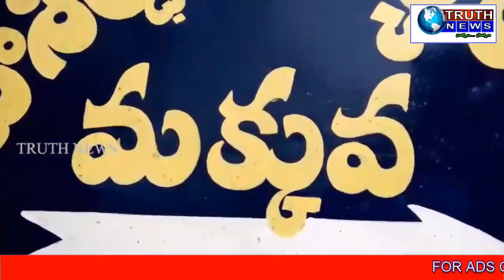విజయనగరం జిల్లా మక్కువ మండలంలోని నీటి పారుదలశాఖ చైర్మన్ రైతులపై దురుసుగా మాట్లాడిన వైనం.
విజయనగరం జిల్లా మక్కువ మండలంలోని  నీటి పారుదల చైర్మన్  రైతులపై   దురుసుగా  మాట్లాడిన వైనం.. కోపంతో రైతులు తహశీల్దార్ కార్యాలయం  బయట ధర్నా.. గంట వరకు బయటకి రాని అధికారులు.

విషయనికిని వచ్చే సరికీ మక్కువ ప్రధాన కాలువ
 వెంగలరయ్ సాగర్ 12- ఎం ఎడమ ప్రకన నుండి 6,598 ఎకరాలు భూములకు నీటి సరఫరా చేయడం జరుగుతుంది. అయితే ములకవలస, కంచెదువలస, తురుమామిడి, బైరిపురం గ్రామాల రైతులకు నీరు అందని పరిస్థితి ఏర్పడింది. నీటికోసం రైతులు కలువని బాగుచేస్తుంటుండగా నీటిపారుదల శాఖ అధికారి అడ్డుకున్నారు .
ప్రజలు తీవ్ర నిరాశతో తహశీల్దార్ కార్యాలయం ఎదుట తురుమామిడి, కంచెదువలస గ్రామ ప్రజలు బైఠాయించి నిరసన తెలియజేశారు.
వరి పంట దెబ్బతిందని రైతులు తీవ్రంగా నష్టపోయమని నీరు లేక నష్టం వాటిల్లిందని విలపించుకున్నరు. దీనికి కారణం
రైతులకు అండగా ఉంటామని హామీ ఇచ్చారు తహసీల్దార్ కె.వి రామారావు గారు